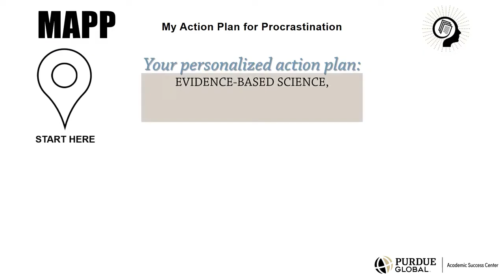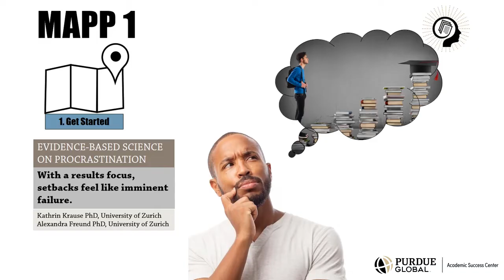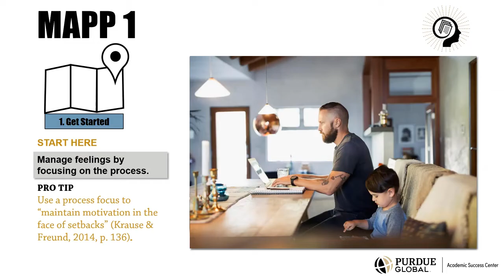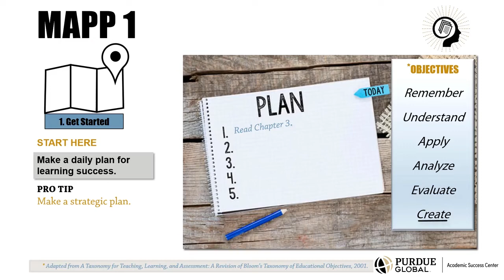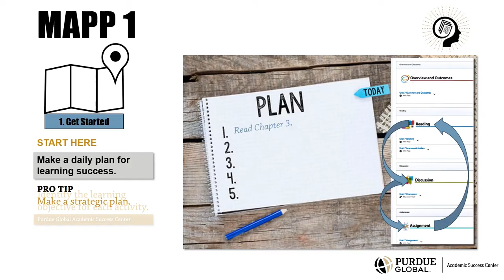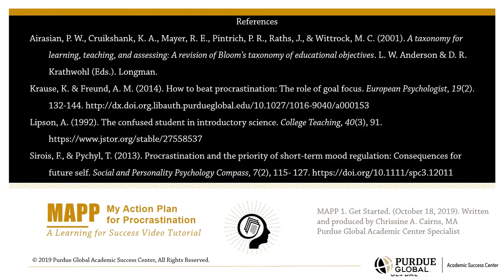My Action Plan for Procrastination (MAPP) 1: Get Started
My Action Plan for Procrastination (MAPP) is a Learning for Success video tutorial from the Learning and Leadership Community and the Academic Success Center at Purdue University Global. The three-part MAPP video tutorial series provides evidence-based science, proven pro tips, and brain boosters for overcoming procrastination. MAPP 1 presents strategies for changing your mindset and improving your focus in order to get started on your work.